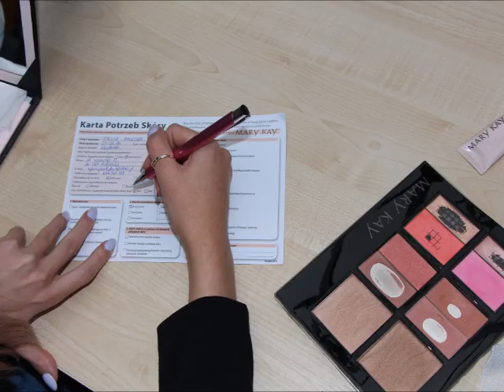Miss Skarżyska 2017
Miss Skarżyska 2017 Warsztaty z Mary Kay